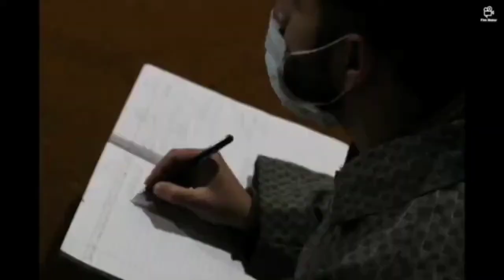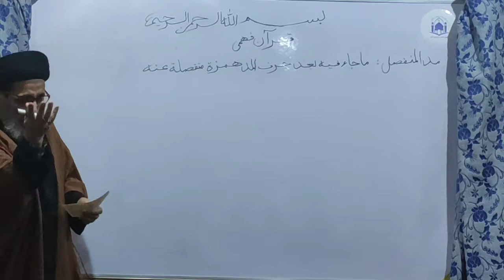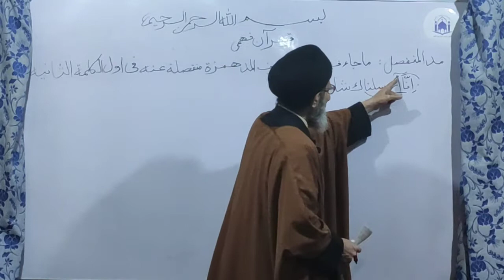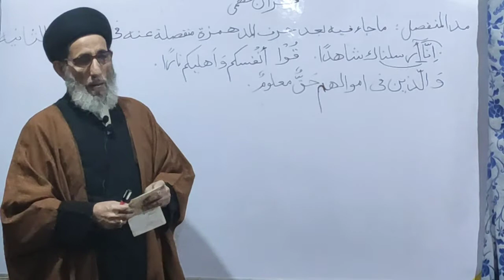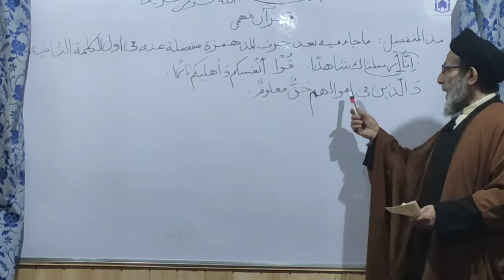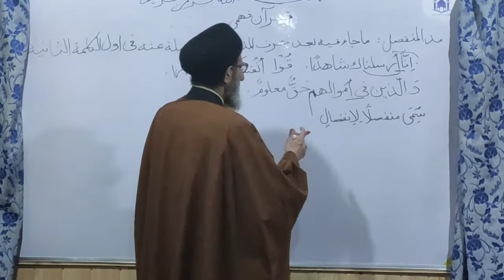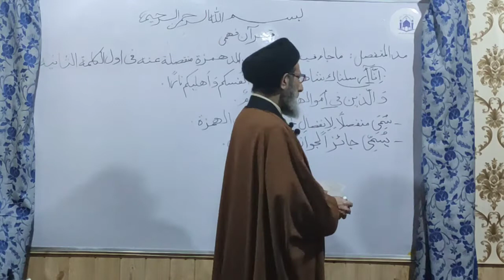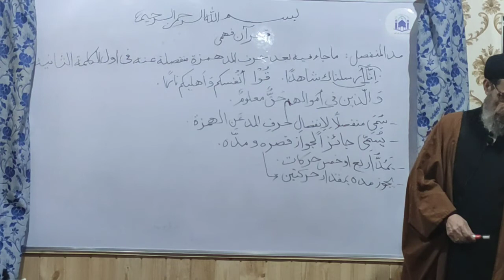Quraan Fehmi,Dars 042,Madde Munfasil